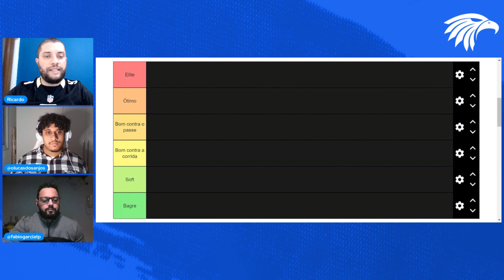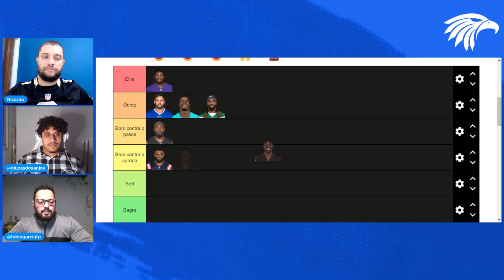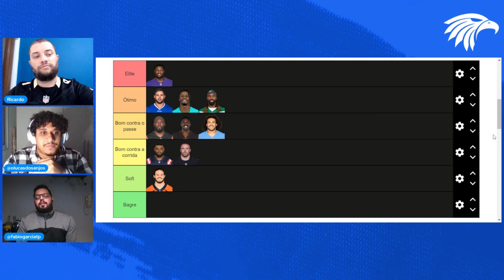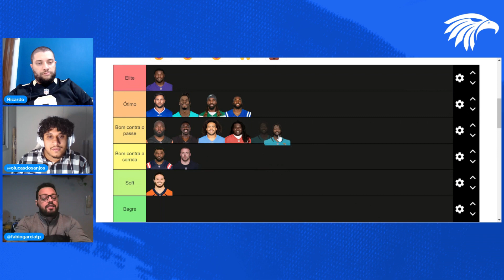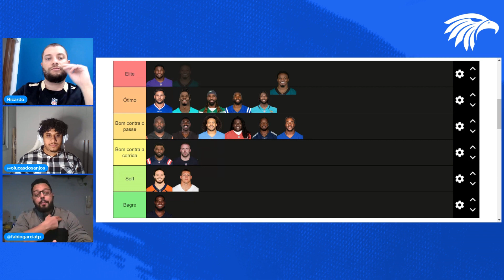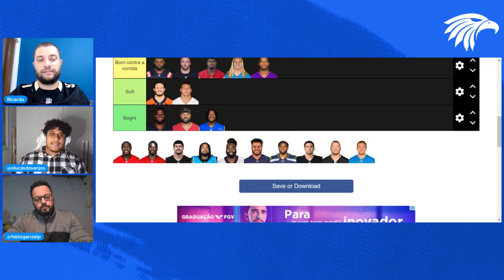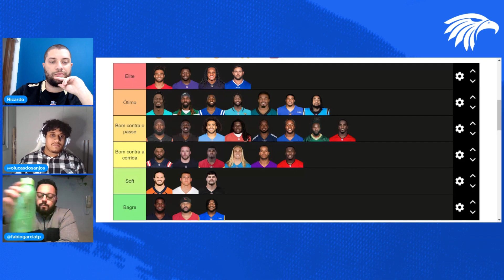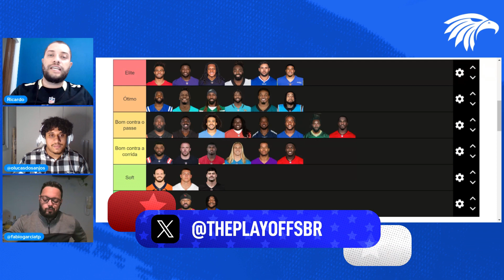Tier List: Linebackers da NFL em 2023 (melhores e piores)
Quais são os melhores linebackers da NFL para a temporada 2023? Confira como a nossa equipe dividiu em prateleiras os principais LBs das franquias da liga para a próxima temporada.
E aí, o que você achou? Qual seria a sua tier list para eles? Mande nos comentários!

Com: Ricardo Pilat, Fabio Garcia e Lucas Oliveira
Edição: Lola Produções
Já se inscreveu aqui no canal? Não? ENTÃO SE INSCREVE AGORA!
00:00 - Início
03:46 - Matt Milano - Buffalo Bills
05:15 - Jerome Baker - Miami Dolphins
06:30 - Ja'Whaun Bentley - New England Patriots
07:11 - C.J. Mosley - New York Jets
08:15 - Roquan Smith - Baltimore Ravens
09:24 - Germaine Pratt - Cincinnati Bengals
10:05 - Jeremiah Owusu-Koramoah - Cleveland Browns
10:46 - Elandon Roberts - Pittsburgh Steelers
11:34 - Alex Singleton - Denver Broncos
12:46 - Eric Kendricks - Los Angeles Chargers
13:42 - Robert Spillane - Las Vegas Raiders
14:48 - Nick Bolton - Kansas City Chiefs
16:18 - Shaquille Leonard - Indianapolis Colts
18:00 - Devin Lloyd - Jacksonville Jaguars
18:56 - Denzel Perryman - Houston Texans
19:52 - Azeez Al-Shaair - Tennessee Titans
20:34 - Leighton Vander Esch - Dallas Cowboys
22:14 - Bobby Okereke - New York Giants
23:21 - Nakobe Dean - Philadelphia Eagles
24:25 - Jamin Davis - Washington Commanders
24:54 - Tremaine Edmunds - Chicago Bears
23:32 - Alex Anzalone - Detroit Lions
27:24 - De'Vondre Campbell - Green Bay Packers
28:10 - Jordan Hicks - Minnesota Vikings
28:53 - Kyzir White - Arizona Cardinals
30:04 - Ernest Jones - Los Angeles Rams
30:22 - Fred Warner - San Francisco 49ers
30:52 - Bobby Wagner - Seattle Seahawks
31:25 - Lavonte David e Devin White - Tampa Bay Buccaneers
32:54 - Troy Andersen - Atlanta Falcons
33:34 -Frankie Luvu - Carolina Panthers
34:15 - Demario Davis - New Orleans Saints
35:20 - Mudanças de tiers
36:27 - Top 5